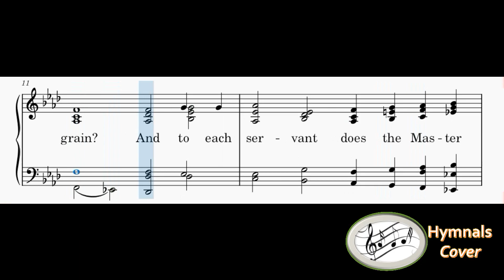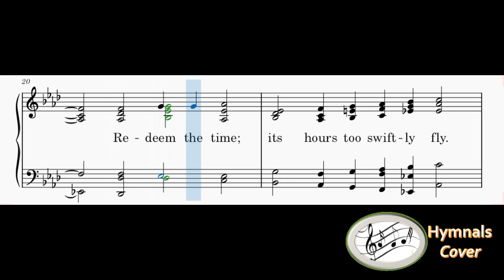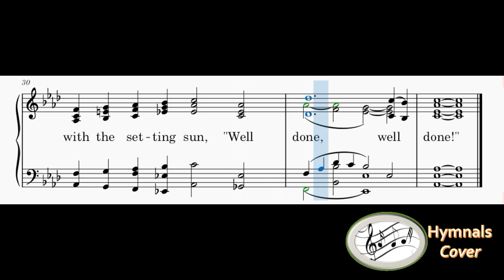357 – Come, Labor On(Reed Organ)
1
Come, labor on.
Who dares stand idle on the harvest plain
While all around him waves the golden grain?
And to each servant does the Master say,
“Go work today.”

2
Come, labor on.
Claim the high calling angels cannot share;
To young and old the gospel gladness bear;
Redeem the time; its hours too swiftly fly.
The night draws nigh.

3
Come, labor on.
No time for rest; till glows the western sky,
Till the long shadows oér our pathway lie,
And a glad sound comes with the setting sun,
“Well done, well done!”